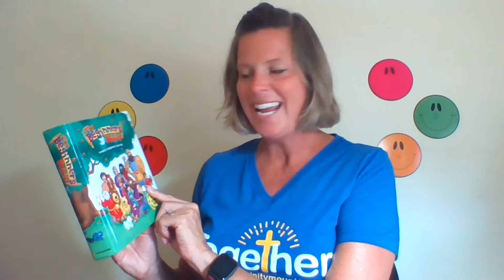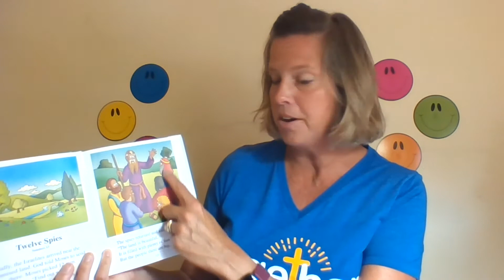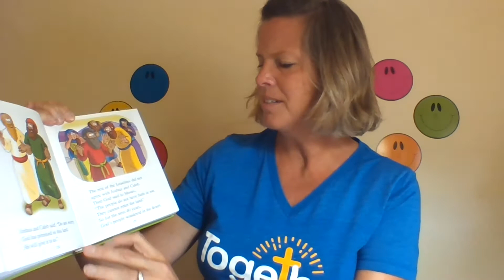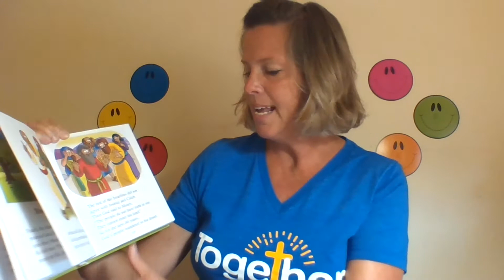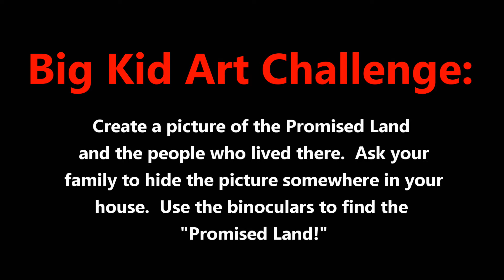ROC for Kids: Twelve Spies - Trinity Lutheran Mount Joy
Join us for a craft you can play with, a great story, and singing with Ms. Christa! Trinity is a friendly, welcoming congregation, called to serve Christ and the community through worship, education, and service.